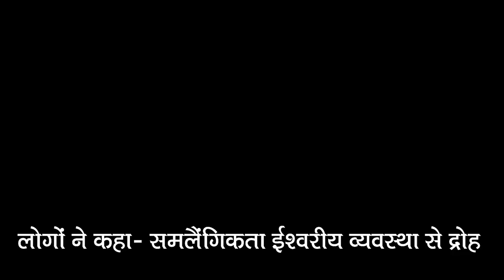Hindu समाज संगठनों की राष्ट्रपति से गुजारिश..देश में समलैंगिक विवाह कानून न बनने दें..